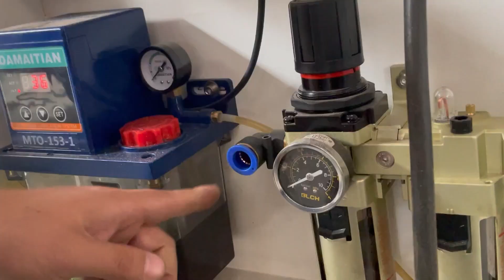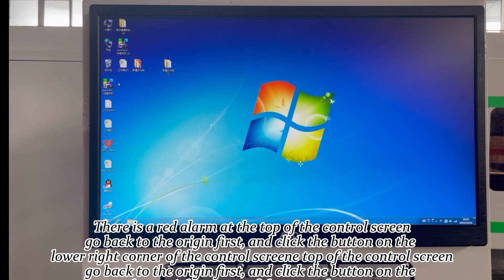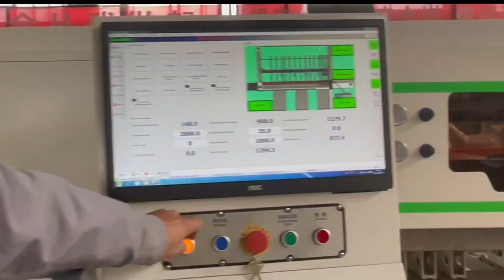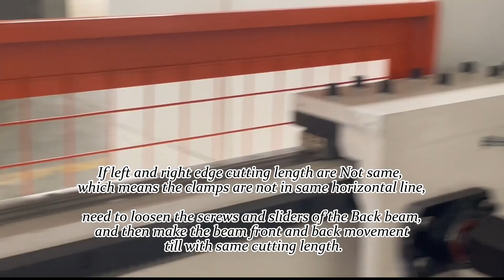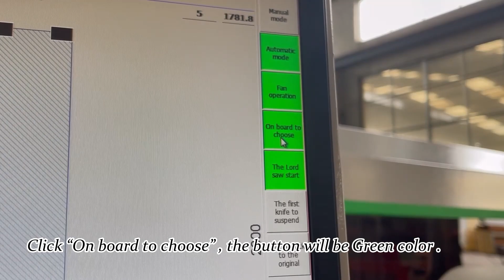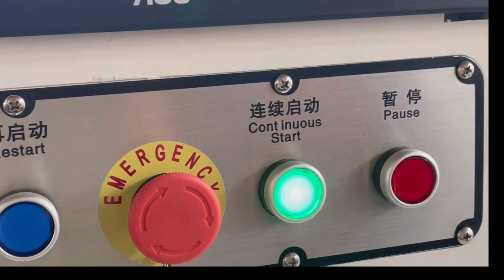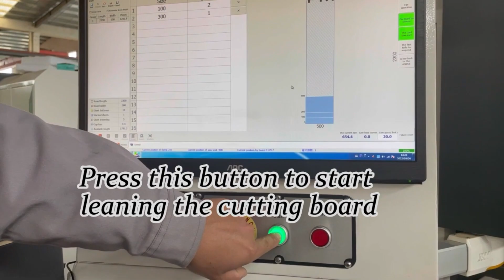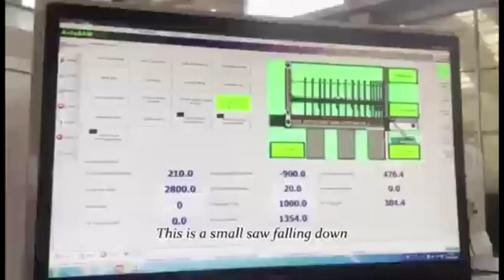CNC Beam Saw Operation video English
Emily

Qingdao SOSN Machinery Co.,Ltd

ADD:Wangtai Industrial,Qingdao,Shandong Province,China

Skype: josefinanancy

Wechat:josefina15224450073